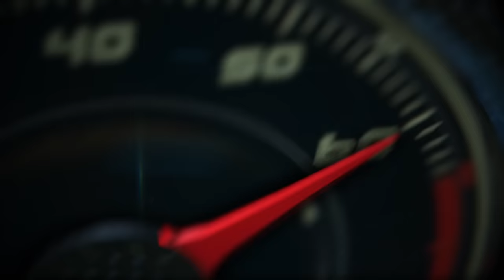2017 Bentley Bentayga head lamp washer system - Javier Mota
The Bentley Bentayga combines unparalleled luxury with effortless performance and everyday usability. With an all-new twin-turbocharged 6.0-litre W12 powertrain, the Bentayga is the fastest, most powerful, most luxurious and most exclusive SUV in the world. It offers a true Bentley driving experience and showcases a range of innovative technology features.

Its modern luxury interior is handcrafted in Britain, the Bentayga boasts the world’s finest automotive cabin, with unrivalled levels of precision. The detailing in metal, wood and leather – including meticulous tolerances between elements of trim – sets a new standard in automotive design. This level of perfection is only achievable thanks to the exceptional skill of Bentley’s colleagues in Crewe.

Wolfgang Dürheimer, chairman and chief executive of Bentley Motors, comments: “The Bentayga is truly the Bentley of SUVs. It redefines luxury in the SUV sector and offers a genuine Bentley experience in any environment, thanks to a combination of unparalleled attention to detail, go-anywhere ability and cutting-edge technology. With this extraordinary car we are looking forward to an exciting period of strong growth and sales success for Bentley. The Bentayga is the next step in our brand’s bold future.”

Further details about the Bentayga, including video interviews with the project team, are available